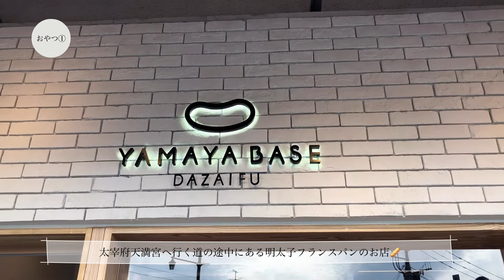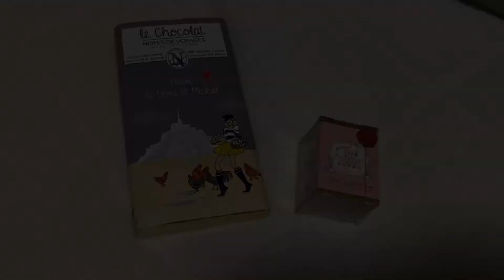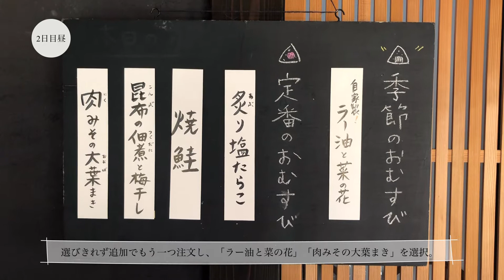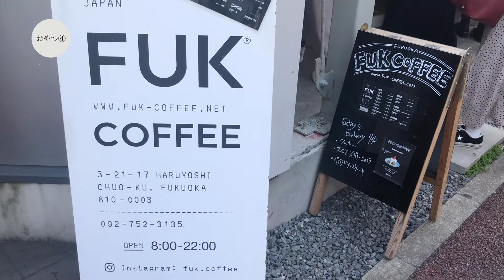‖vlog‖ 美味しいものが両手を広げて待っていた福岡旅行.水炊き.カフェ.とんこつラーメン.餃子.鈴懸.一蘭【女子旅】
3月頭に行った福岡旅行のグルメvlogです。
時間が経っていて動画内のごはんの料金が曖昧なところがあります…笑

なかなか旅行に行けない日々ですが、楽しんでいただけると嬉しいです！